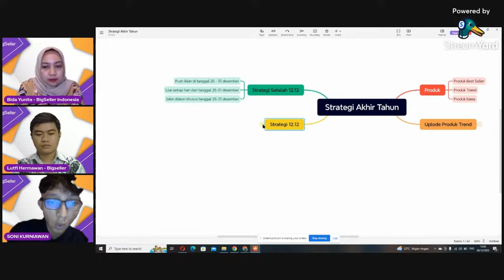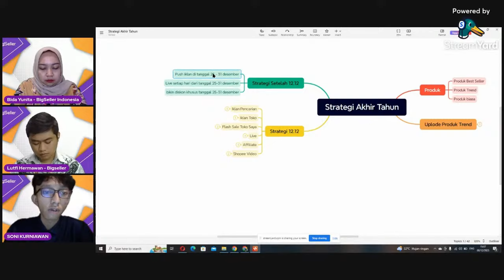STRATEGI JUALAN SETELAH EVENT 12.12 DI SHOPEE | BIGSELLER x SONI KURNIAWAN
Join Grup WhatsApp untuk informasi lebih lanjut seputar Webinar Gratis, Kelas Offline, Kelas Bedah Toko, Privat Training dari BigSeller :
BigSeller adalah platform Omnichannel E-commerce Berbasis Web untuk
memudahkan pengelolaan toko di berbagai channel E-Commerce agar lebih efisien (waktu, tenaga & biaya).
*Pembahasan:*
0:08 *Penasaran Detail Strategi 12.12 Jualan dari Kak Soni Kurniawan* 👇
0:41 *Kesimpulan*

Omnichannel
Strategi Jualan
Jualan
Tiktok Shop
Cara Naikkan Penjualan
Webinar BigSeller
Webinar Gratis